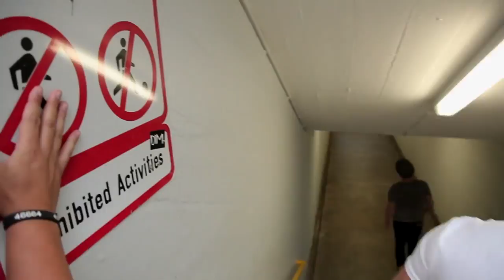Skelmbosch - Die Vierde Bedryf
Ons eerste video van ons single "Die Vierde Bedryf"

n Skelm Produksie

Kunstenaars:
Neill Schoeman -- Kitaar en vocals
Sean Schoeman -- Baskitaar en vocals
Jakes Steenkamp -- Dromme

Akteurs:
Neill Schoeman
Sean Schoeman
Jakes Steenkamp
Train stasie Trevor

Kameraman:
Leon Lotz

Editor -- Richard v Wyk, Skynet Films

Special Thanks -- Coffee Stained Vinyl Studios, Teejay Terblanche, Richard Onraet, D'Aria winery, Melissa Steenkamp, Anine MacDonald,